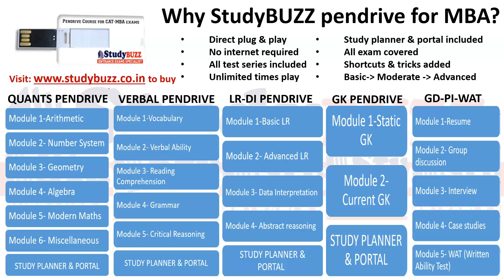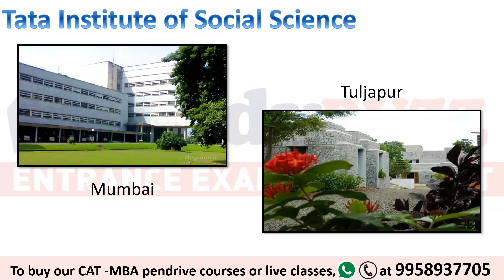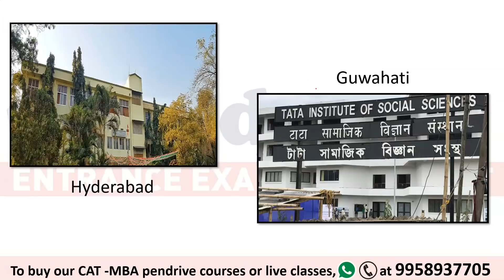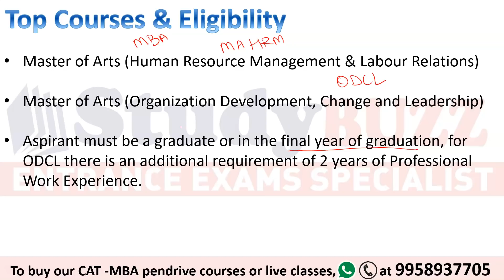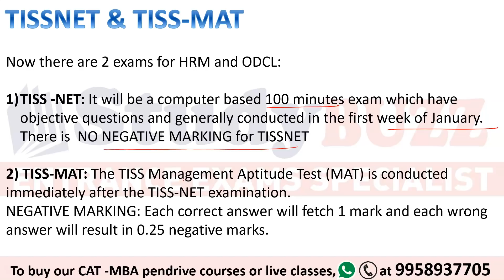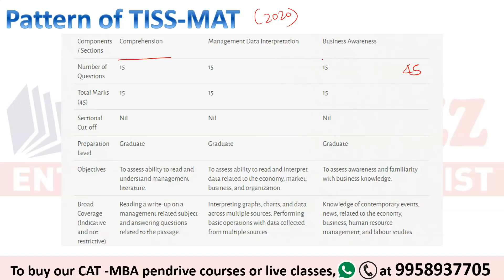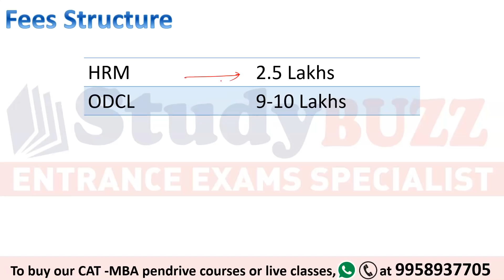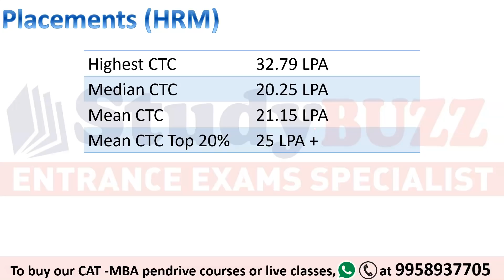All About TISSNET 2021 | Eligibility, Admission process, fee structure, placements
In this video, we will discuss about TISSNET 2021, its exam pattern, admission process, fee structure and placement scenario.